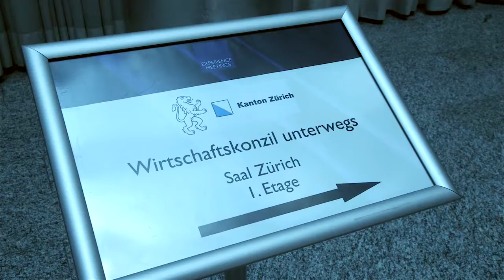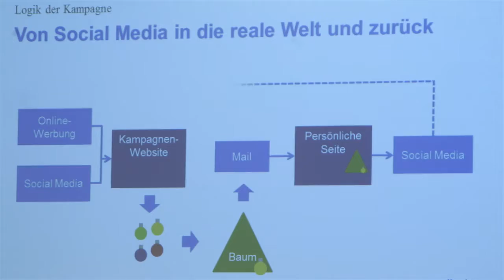Wirtschaftskonzil unterwegs 2016 - IBK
Die Digitalisierung von Wirtschaft und Gesellschaft standen im Zentrum des "Wirtschaftskonzil unterwegs" auf Einladung der IBK und des IBK-Vorsitzes Kanton Zürich am Flughafen Zürich. 80 hochkarätige Teilnehmende setzten die 2015 am Wirtschaftskonzil in Konstanz begonnene Reformdebatte zur Zukunft der Wirtschaft in der internationalen Bodenseeregion fort.